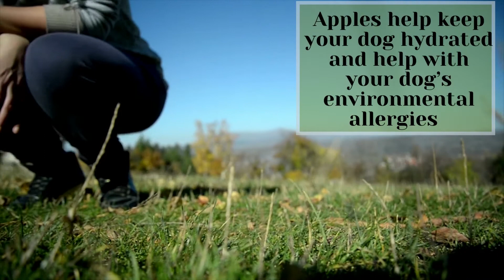The Secret Benefits of Apples For Dogs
Dogs can eat all parts of an apple except for the core, seeds and stem. There are some amazing benefits that most pet parents aren't aware

To read more information about the benefits of apples for dogs check out:

or Check out for all your dogs questions